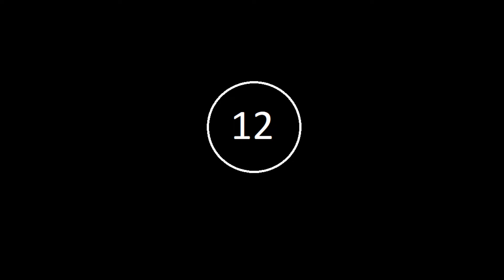Les transferts les plus chers du mercato estival de la saison 2022